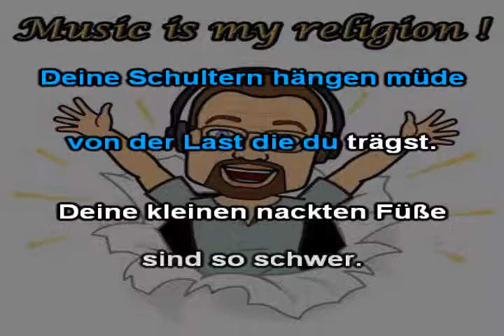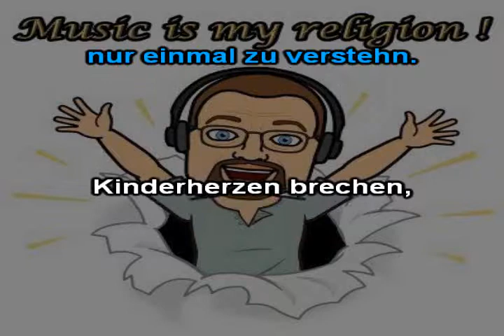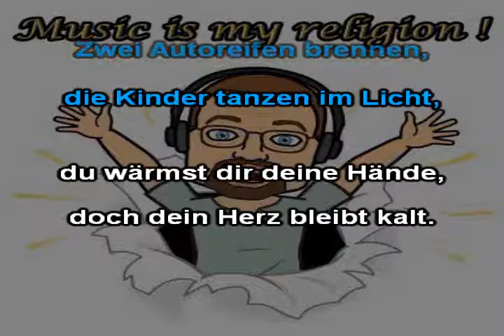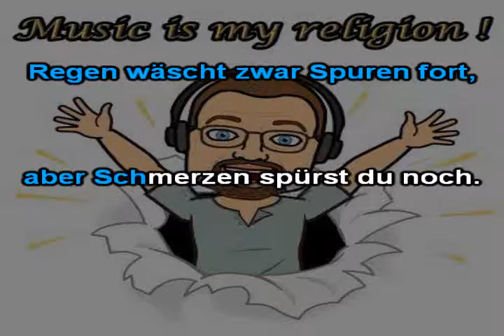Lisa Klein - Kinderherzen brechen (Lyrics)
Lyricvideo

Ich habe keinerlei Rechte an der Musik und dem Text.
Alle Rechte unterliegen den Rechteinhabern!